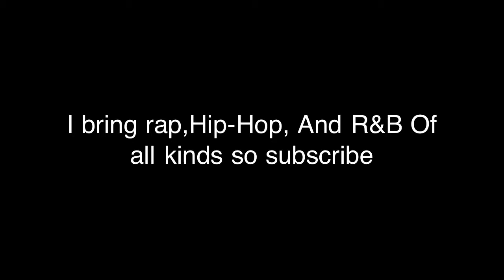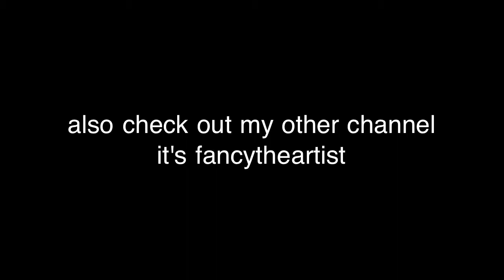B.o.B - Left Field Lovely(Best Quality)